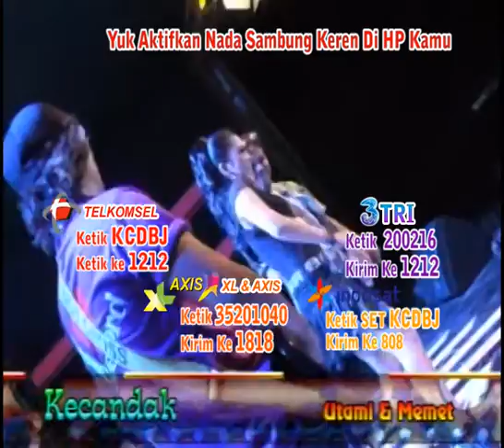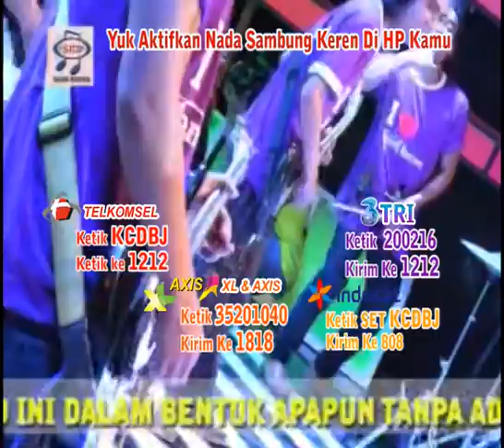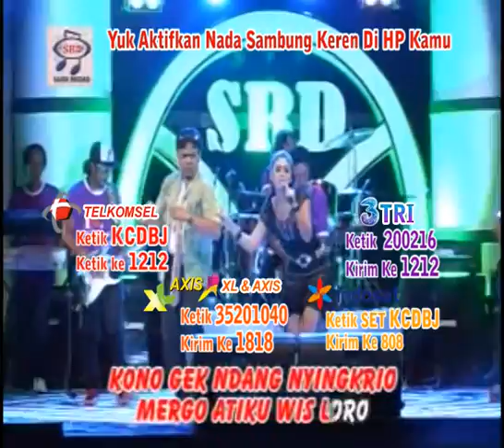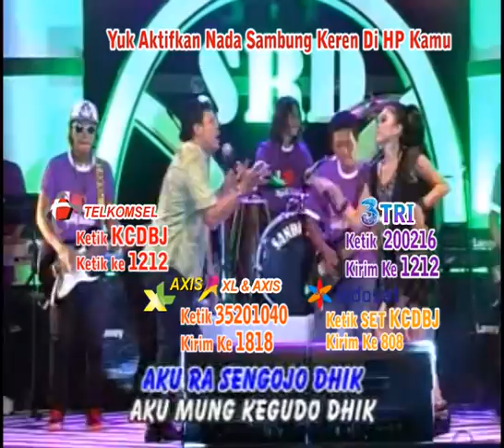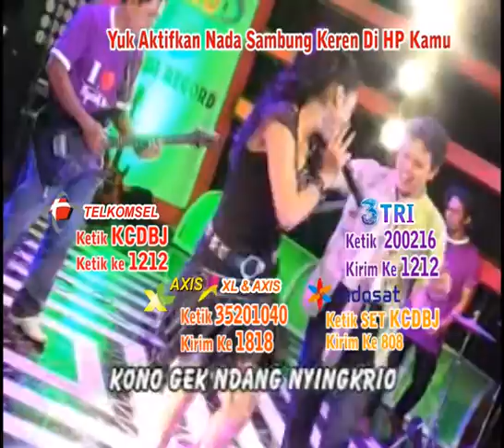Utami DF feat Memet Lawak - Kecandak (Official Music Video)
Album : Campursari
Artis : Utami DF feat Memet Lawak